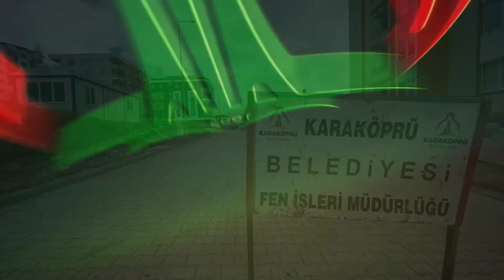FEN İŞLERİ MÜDÜRLÜĞÜ - KİLİTLİ PARKE